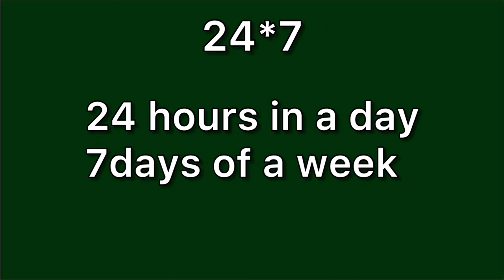24x7 meaning in hindi | 24x7 meaning ka matlab kya hota hai | Word meaning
24x7 in hindi
24x7 ka matlab kya hota hai
english to hindi
word meaning
what is 24x7
24x7 का हिंदी अर्थ